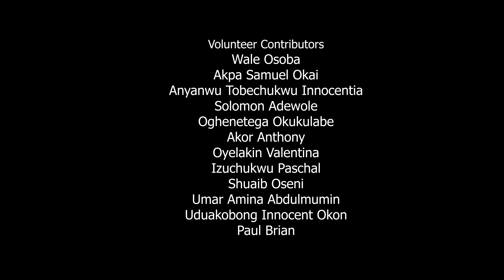You Wan Scam Comrade?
We have heard of many stories of seniors losing their money and finances after sharing personal and sensitive information with cybercriminals disguised as legit officials over the phone, via email or even through some unverified website in which the link was sent to them via email and they clicked on it.

Calls and emails like these are known as vishing calls and phishing emails and are tactics used by cybercriminals to target seniors as they’re known to be less tech savvy who easily fall victim to such attacks. The calls and emails are always phrased to instill fear or a sense of urgency to make you act fast without properly analyzing the situation.

You most certainly have received a couple of those yourself and may have learnt how to identify and protect yourself from these attacks but do the elderly around you have the same knowledge?

Watch this episode from our miniseries for some key takeaways in phishing and vishing situations, and make sure to share with a senior!